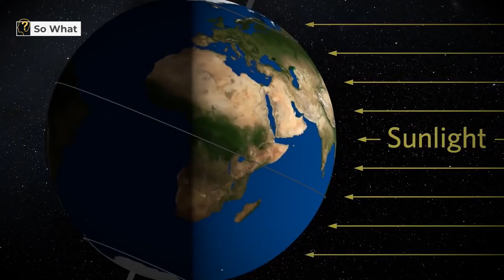The Largest Asteroid Ever Hits Earth - Are You Ready?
In the past, Earth has faced threats from extremely massive asteroids. Some of these asteroids have a low probability of colliding with Earth, but there are a handful that have a high probability. In the event of an Earth-crash with a huge asteroid or comet, Then, how likely is it that anything like Oumuamua or Bennu will truly hit our Earth?

You are the real hero here. keep us with you. 🔔🔔 👍